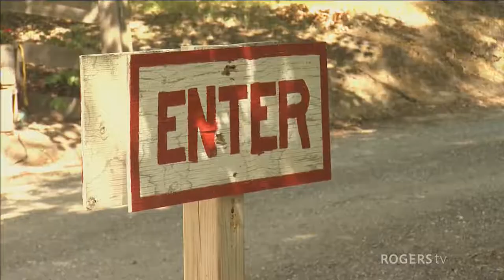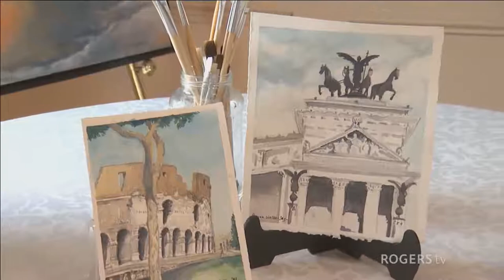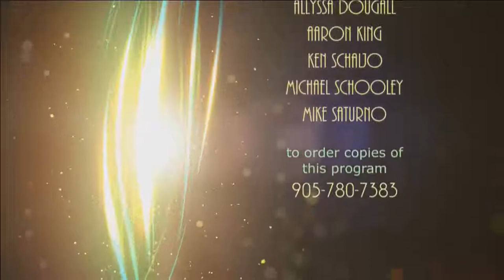Colour and Vision:Portraits in Art Episode 2